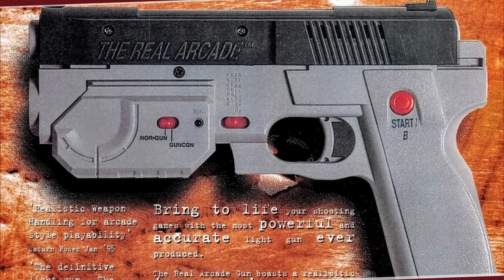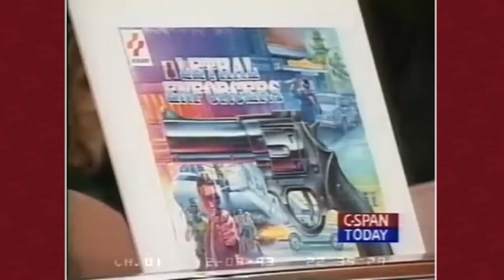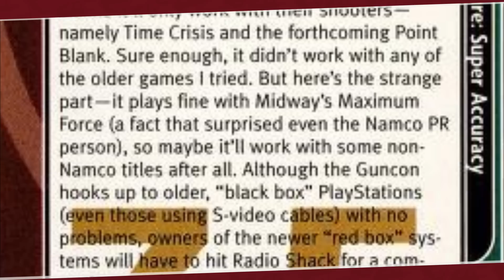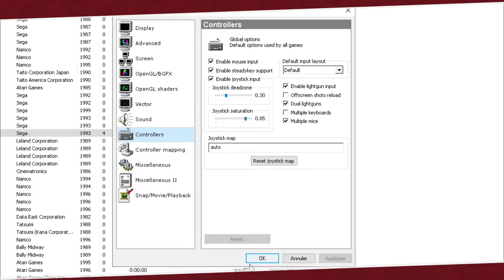Les FLINGUES de la PLAYSTATION !!! 🔫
De retour avec une vidéo qui fait suite à ma vidéo sur les Démos dans les Magazines ! Aujourd'hui je vous parle de ma grande passion pour les guns de la playstation mais aussi de la playstation ! On va donc parler de ces pistolets mythiques parfaitement efficaces contre les terroristes, cow-boys et autres zombies !

De house of the dead à Time Crisis, dégainez vos flingues en plastiques et suivez-moi dans le monde fabuleux des rails shooters.

►Soutien moi financièrement et mate mes vidéos en avance :
PuNkY c'est LA chaîne des jeux bizarres et oubliés. De Need for Speed sur Wii à Call of Duty sur DS en passant par GTA sur Game Boy ou les FPS sur Game Boy Advance. Sors ton bol de Kellogs et branche ton Action Replay !